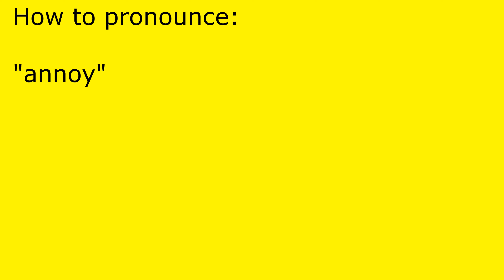How to pronounce annoy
annoy pronunciation.